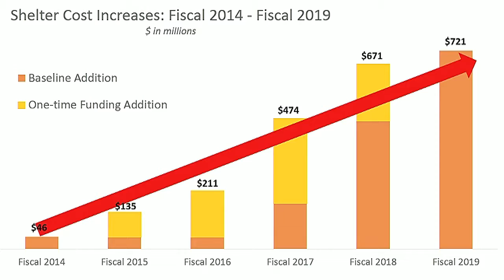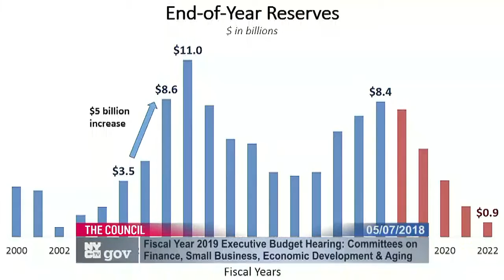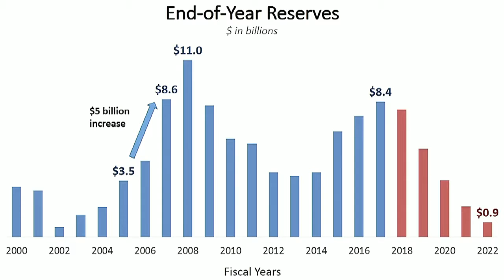NYCC PV CH CHA 180507 101545